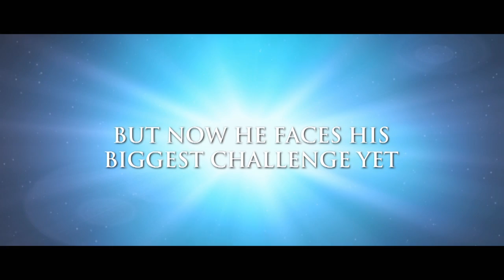Superman: Requiem - Official Theatrical Trailer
Official Theatrical Trailer for Superman: Requiem